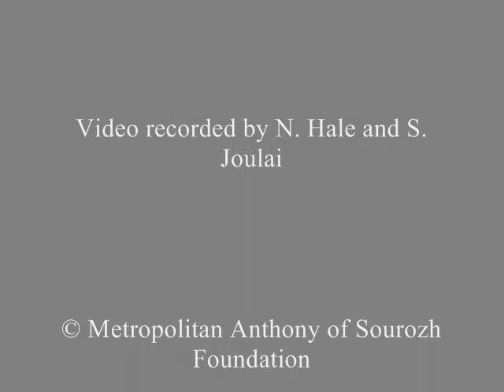In the memory of L. Uspensky and Fr A. Schmemann. December 13, 1998